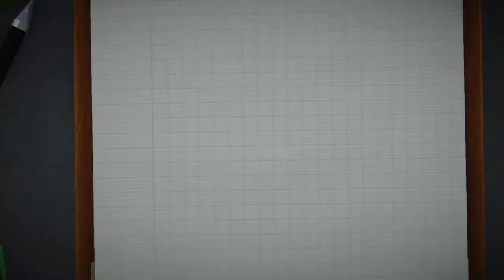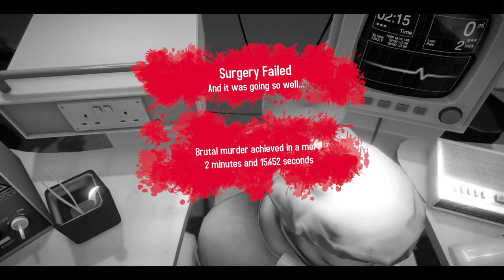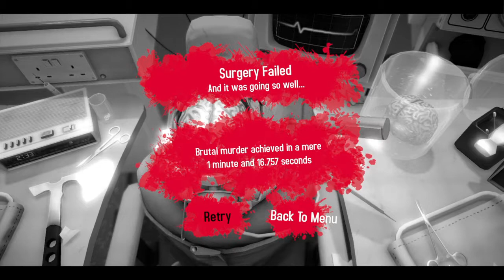Surgeon Simulator noooobs secsess 2 player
Surgeon Simulator